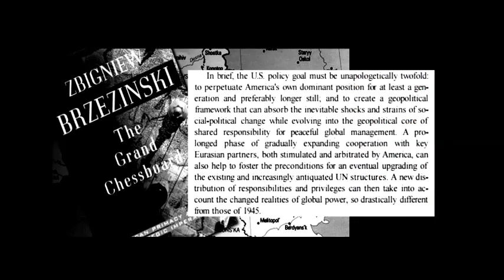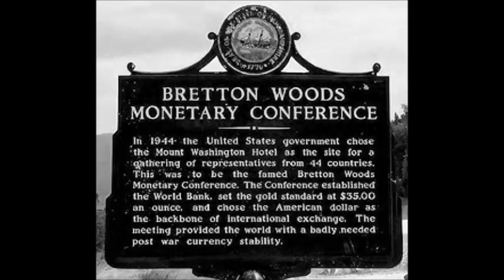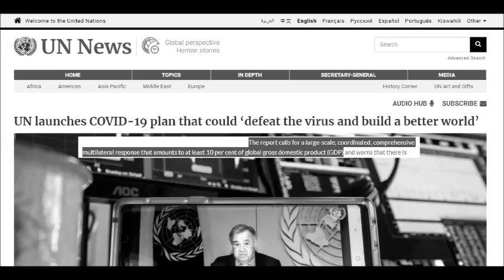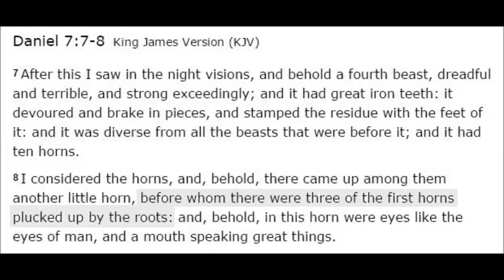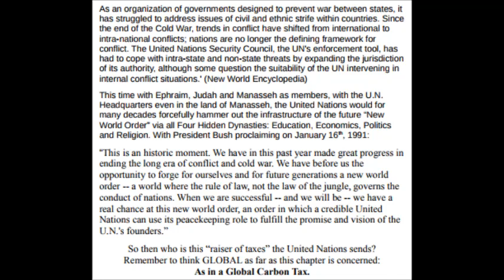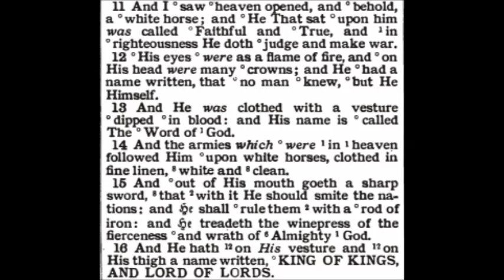The Daniel 11 Hypothesis Appendix 5